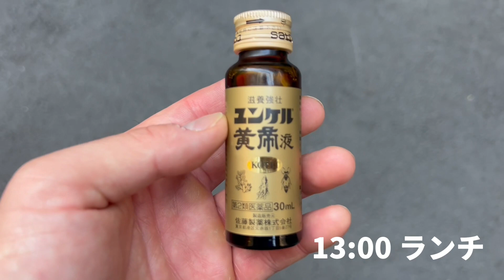イチロー気取りの会社の先輩の平日ルーティン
早い段階でユンケルを刻まないと不利になる。

ホームページ作りました。

イチロー気取りの会社の先輩のTシャツはこちら